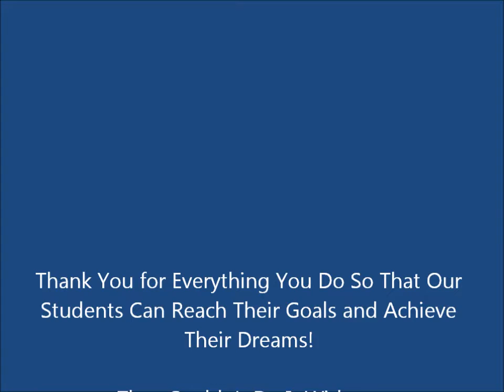PBL Foundation Thank You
Thank you video to the Alumni Association